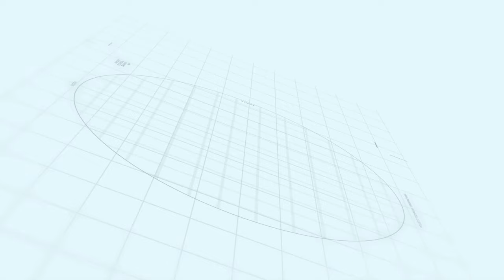Capital Smart City Islamabad | Linear Park Overseas Block | Makaan Solutions | Rizwan Cheema